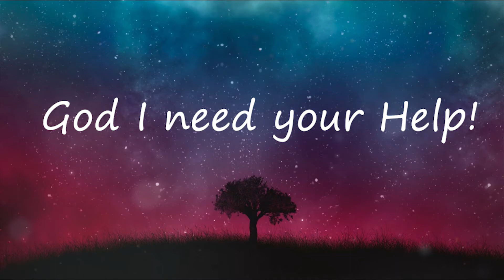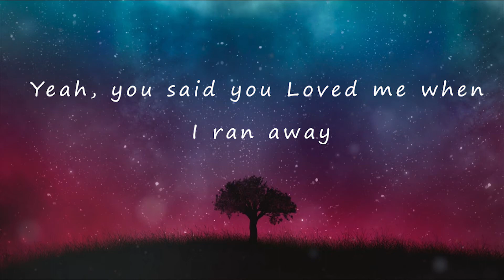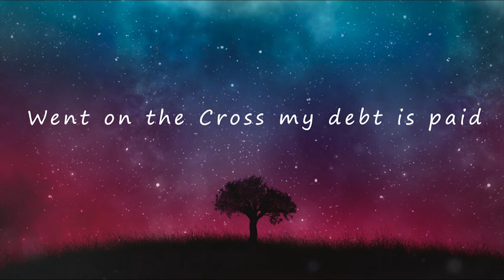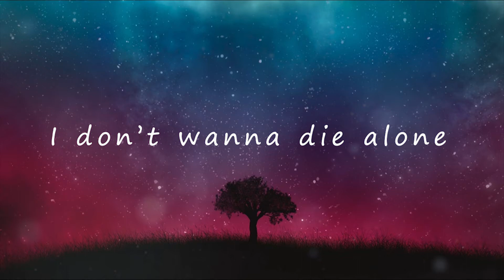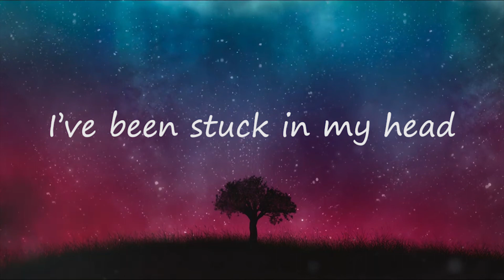Henrik - Stuck (Lyrics)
This video is about Hendrik Hoeldtke - Stuck - with lyrics(2020).